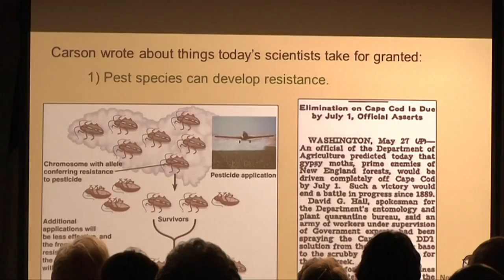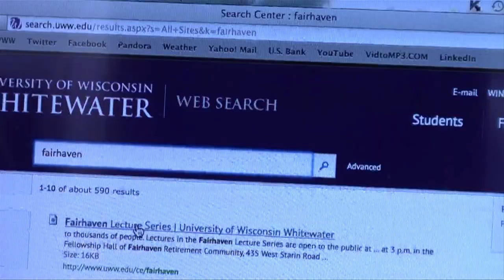Abigail Hantke Reports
The Fairhaven Lecture Series: Remarkable Women